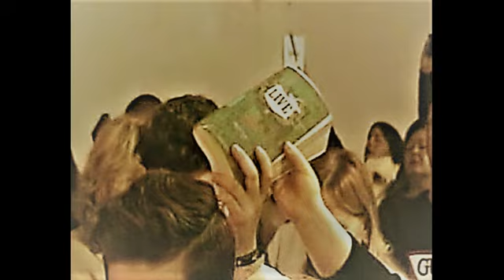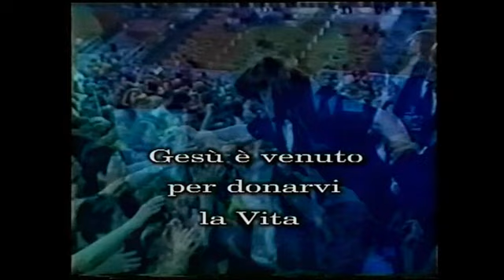SIGNORE MODELLAMI!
CRISTIANI MISSIONARI "I NUOVI APOSTOLI"
Facebook PastoreProfeta Anna Maria Scarfogliero

" INGINOCCHIATI E PREGA INSIEME A NOI E POTRAI ESSERE GUARITO ATTRAVERSO YouTube"

"Pertanto se ricevi qualche guarigione ce lo comunichi"